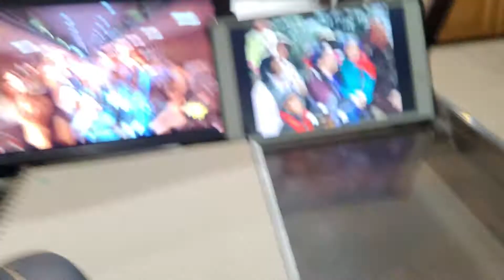May 24, 2021